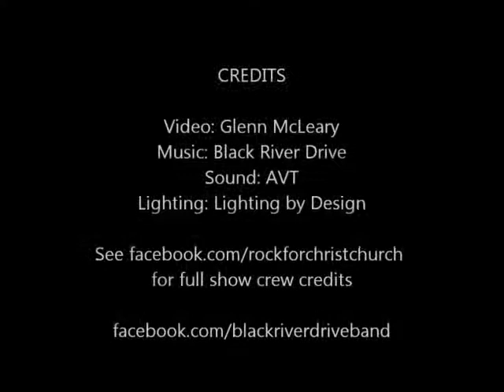Rotorua Rocks for Christchurch - Black River Drive - Bullet for your Gun.mp4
Rotorua Rocks for Christchurch - Black River Drive - Bullet for your Gun